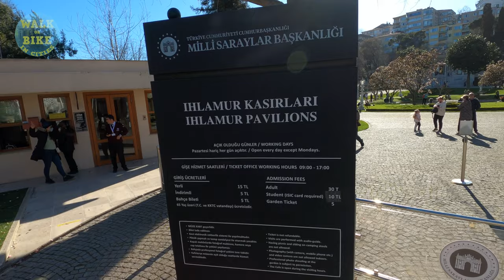ISTANBUL 2022 IHLAMUR PAVILION WALKING TOUR | TURKEY 4K UHD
Ihlamur Pavilion (Ihlamur Kasrı) or the well-known Linden Palace is a summer palace and one of the most cherished palaces of Ottoman. It was named after the linden trees that adorn the ornamental gardens it’s located in. This smaller depiction of Dolmabahçe Palace is located in the Ihlamur Valley, situated between Beşiktaş, Yıldız and Nişantaşı.

The history of Ihlamur Kasrı dates back to 18th century, era when Ihlamur valley was called as “Hacı Hüseyin Bağları (vineyard)” after its owner, one of the superintendents of the navy yard, Hacı Hüseyin Ağa. Later, in the period of Sultan Ahmed III, the area became Has Bahçe, a court garden but it started being used for this purpose during the reigns of Sultan Ahdülhamid I (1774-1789) and Selim III (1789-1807). Despite the transformation of the area into a court garden it continued to be known by the same name of Hacı Hüseyin Bağları until the second half of the nineteenth century.

During the reign of Sultan Abdülmecid I the imperial palace of Ihlamur was constructed, 1849 and 1855, designed by one of the most renowned architects Nikogos Balyan. Built along the lines of Dolmabahçe you will find this palace containing two mansions, “Merasim Köşkü” (Ceremonial kiosk) and “Maiyet Köşkü” and together, the mansions are known as “Nüzhetiye” or “Ihlamur Pavilions”. Currently, the pavilions are under the support of Turkish Department of National Palaces and are open to public as a museum. Visiting the museum is quite an escape from the city where one can discover the actual spirit of 19th century palaces.

Ihlamur Kasrı beautifully portrays the work of Ottoman baroque. The mansions are not only enclosed by high surrounding walls but also by cast fences at some places. Merasim Köşk, bears a remarkable architect with a spiral baroque staircase framing its entrance while the rich décor surrounds the façade. The interior of the kiosk reflects the typical 19th century Turkish culture, ornamented in European styles which reflect the taste of the period; greatly westernized but eclectic. Maiyet Kiosk is much plainer and a little smaller than the other mansion since it was used by Sultan’s entourage and his harem. The walls are adorned with stucco in various colors, giving the impression of marbled walls. There is a big pool featuring the baroque style and ornamented with sculptures of lions. Maiyet kiosk has a café and small garden where private gathering can be arranged.

00:00 Intro
00:38 Ihlamur Pavilion
11:30 TOUR END

🎥Camera: Gopro8